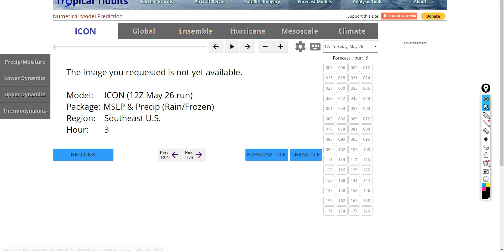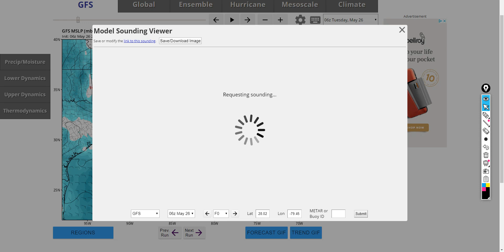Another Tropical Disturbance Highlighted of the U.S Coast - Tropical Storm Bertha?? Preseason Storm?